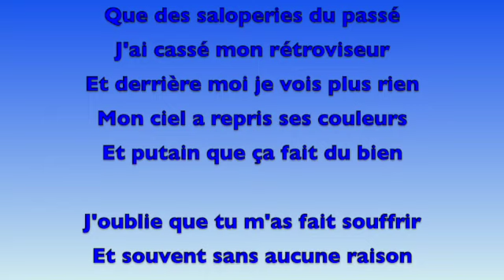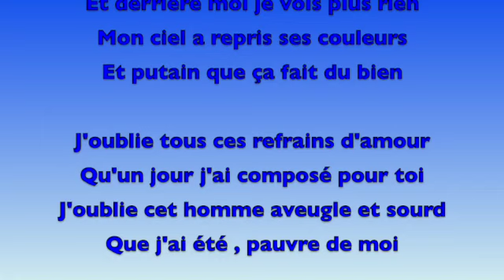J'oublie ...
Refrain
J'ai cassé mon rétroviseur
Je n'pouvais plus le supporter
Je n'y voyais que des malheurs
Que des saloperies du passé
Et derrière moi je vois plus rien
Mon ciel a repris ses couleurs
Et putain que ça fait du bien

J'oublie que tu m'as fait souffrir
Et souvent sans aucune raison
J'oublie que j'ai voulu mourir
Coeur perforé de trahison

J'oublie ce qui n'est pas demain
Je ne conjugue plus le passé
J'oublie ta main dans ma main
Tu vois mon rétro est cassé

J'oublie ton nom
J'oublie  ta vie
J'oublie poison
J'oublie ce gâchis
J'oublie , j'oublie , j'oublie

Refrain

J'oublie tous ces refrains d'amour
Qu'un jour j'ai composé pour toi
J'oublie cet homme aveugle et sourd
Que j'ai été , pauvre de moi

J'oublie même toutes les promesses
Que tu as faites , juré craché
J'oublie mes moments de faiblesse
A genoux pour te supplier

J'oublie ton nom
J'oublie  ta vie
J'oublie poison
J'oublie ce gâchis
J'oublie , j'oublie , j'oublie

Refrain